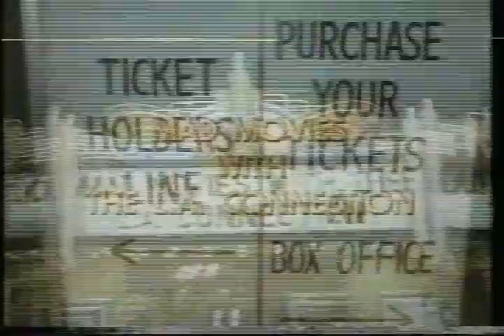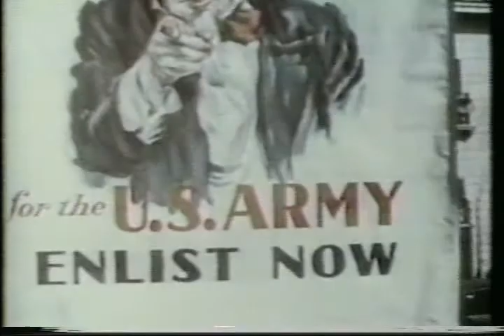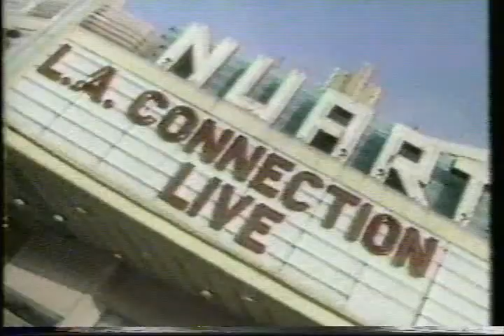Mad Movies With The L.A. Connection - This Is The Army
Originally an Irving Berlin musical, the re-imagined version has President Ronald Reagan re-enlisting in the army. This episode of Mad Movies was one of two that featured then President Reagan. The other one being Sante Fe Trail. For a better quality version go to the L.A. Connections own , go to The Vault & register. They have all the episodes.